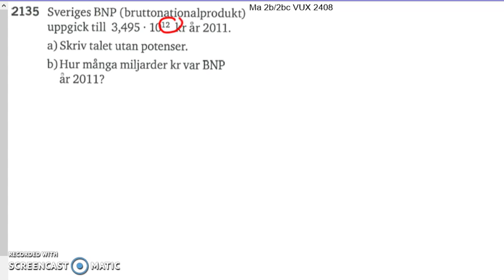Matematik 5000 Ma 2a Kapitel 2 Potenslagar 2135